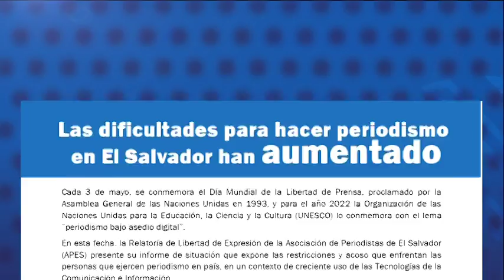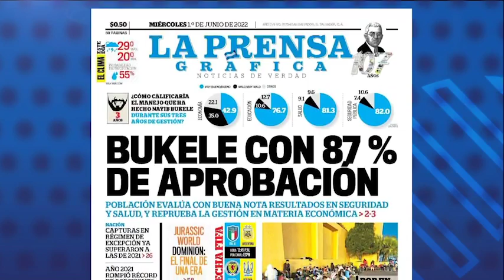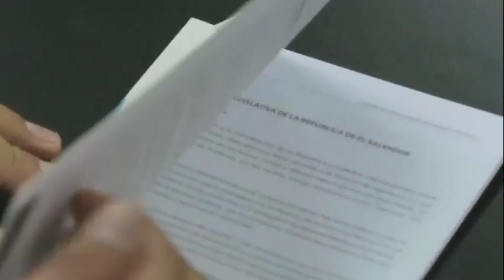Periodistas salvadoreños: La amenaza del Gobierno de Nayib Bukele a la prensa independiente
Conversamos con Angélica Cárcamo, presidenta de la Asociación de Periodistas de El Salvador (Apes) y Ezequiel Barrera, editor de la Revista GatoEncerrado, sobre las vulneraciones al ejercicio periodístico en El Salvador, el juicio contra el twittero Luis Rivas y los desafías de la prensa independiente en el país.